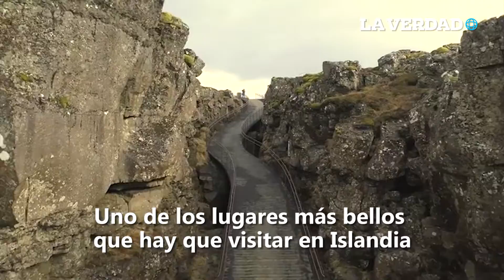Thingvellir, el parque de origen volcánico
¿Ya conoces el Parque Nacional Thingvellir? ¿No? ¡Te lo presentamos!
¡¿Te animarías a ir a este parque de origen VOLCÁNICO?!